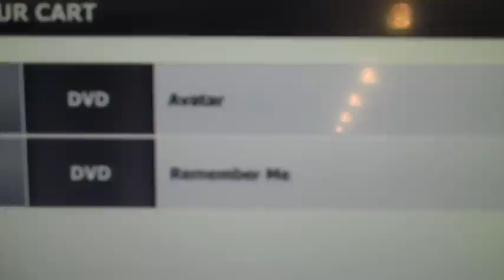WISDOM TOOTH REMOVAL! Day 23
Day 22- The Cryssss gets her wisdom teeth removed- i take care of her lol